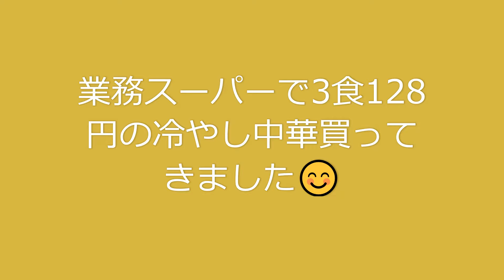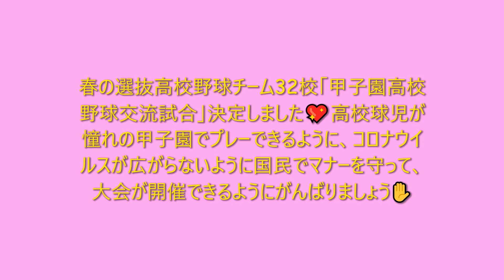冷やし中華始めました🎵